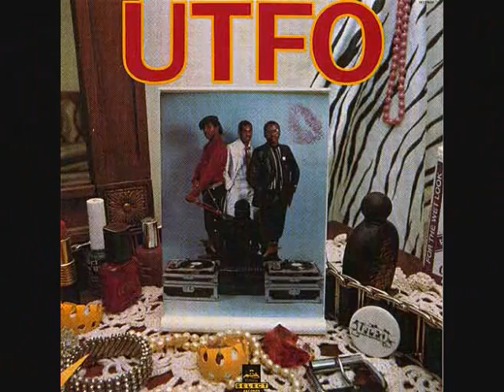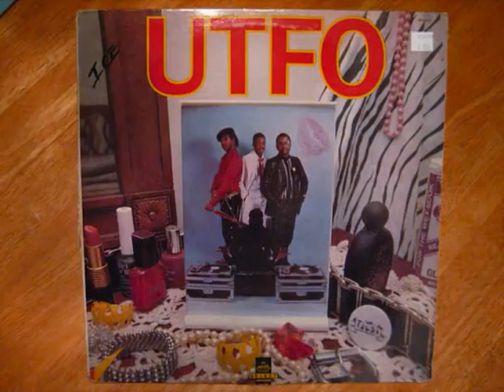Roxanne, Roxanne U T F O 1984